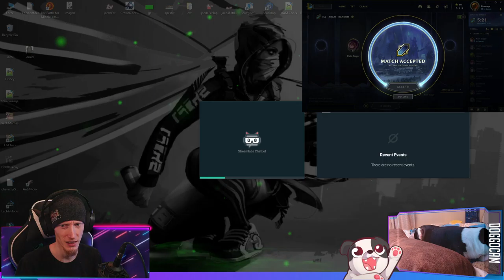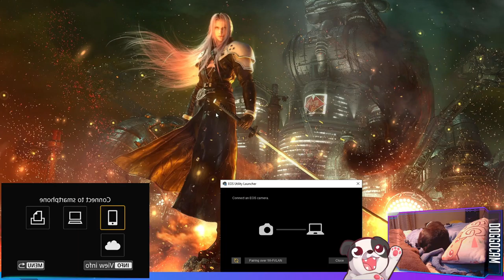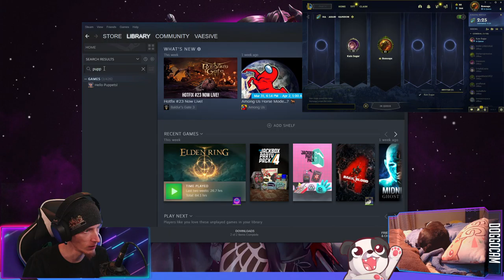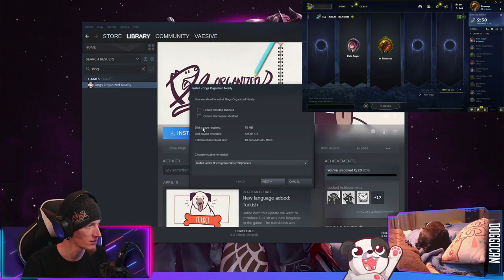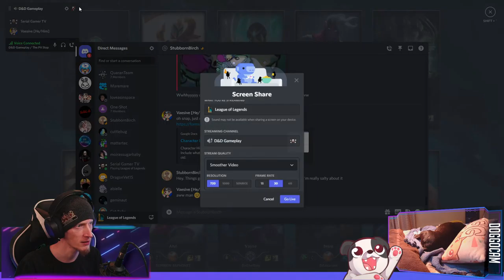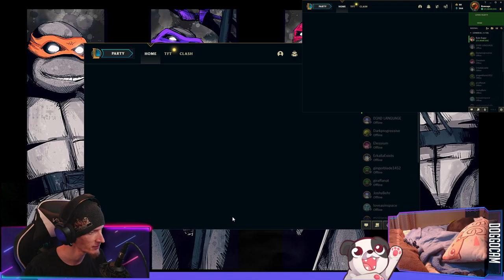Easter ARAMs with QuaranTeam! | League of Legends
Unfortunately got a rascist PoS in 2 of the games today. Riot really needs to step up their moderation.

00:00:00 - Intro & Just Chatting
00:12:00 - Playing Fizz
00:41:00 - Playing Le Blanc
01:00:45 - Playing Rengar
01:26:40 - Playing Sona
01:55:45 - Playing Syndra
02:21:50 - Playing Draven
02:38:55 - Outro